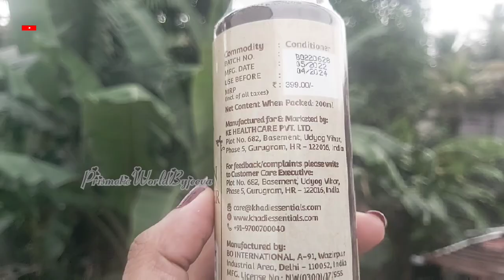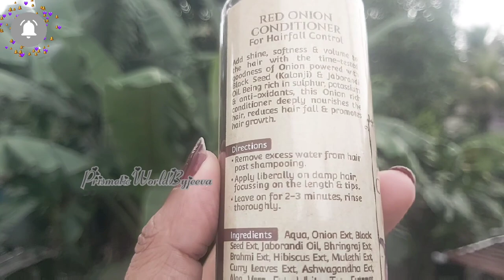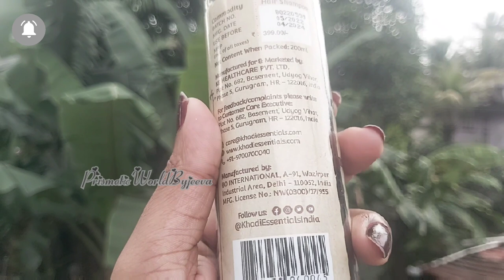KHADI ESSENTIALS| SHAMPOO| Conditioner| Oil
collab : @khadiessentials9655

For any PR/Collaboration / Buiseness enquiry

Today I am here with A new video

From Salabham Bazaar
Contact email for order

Dress, earrings, locket, eyeliners, tripod, Mic, Mobile Pouch
Description

YOUTUBE VIDEO VLOGGING
The Information contained herein should not
be used as substitute for the advice of an

appropriately qualified and licensed Physician
or Medical
Practitioners or any registered healthcare
practitioners. The information provided here is
not contain or cover all possible drug
interactions or all WHO warnings or Alerts.
concerns on the interaction or you are directed
quarantee is nut forth Follow theinstructions

This VLOG also never updates on the
Healthcare information passed all over the
world by

well recognize organizations. Kindly consult
your physician on query or

to go for WHO/ICMR warning over interactions
and such warnings. Although this vloggers are
attempting to
provide accurate and updated information, no
no guarantee is put forth. Follow theinstructions put forth upon your risk and no such instructions shall be treated as medical or health advice pertaining to any kind of specific or general condition of the individual. Viewers hereby agree that HOME REMEDIES MALAYALAM are permitted to relieve from any of the losses, grievances, liabilities, injuries or damages and admits that no claims shall be made in this regards.

❌️❌️All the information are given in this channel is only for general purpose and not take a professional advice. All the information are based on my own experience always take a patch test befor applying anything on your